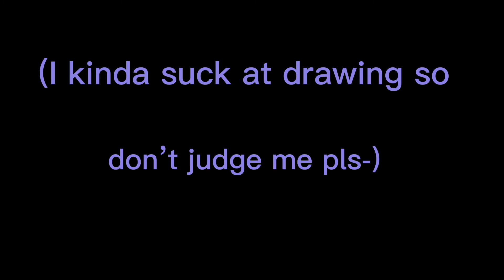I made STA FanArt 😅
Ahhh tbh I was kinda scared of posting this since ik this fanbase is filled with really good artists but..
here goes nothing XD

Yep, these are my top five favourite characters btw. And yes, I did the calligraphy

Anyways tysm for watching!! Comment what you think!